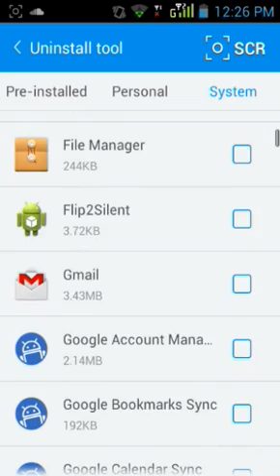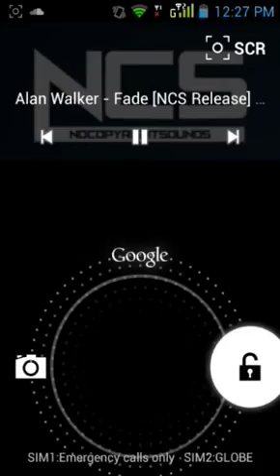Rootking ROOT YOUR PHONE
Lel